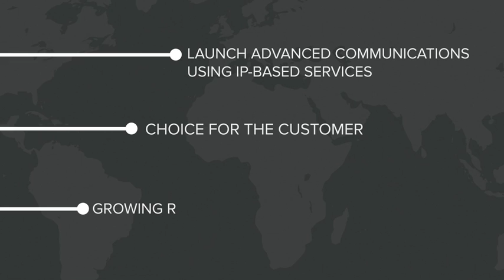The Business Opportunity of Advanced Communications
All-IP platforms provide a revolutionised call and message experience that’s driving momentum in IP Communication launches across the mobile industry. Services like RCS, VoLTE and VoWiFi are at the heart of Advanced Communications, watch to find out more and discover how Network 2020 can support you.